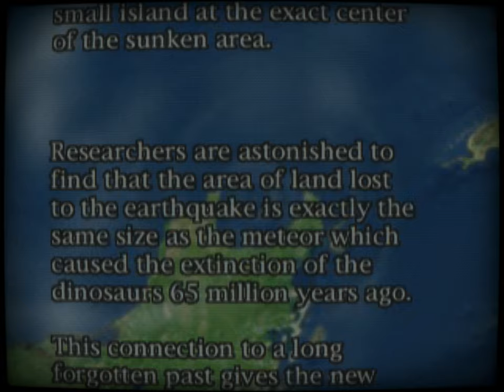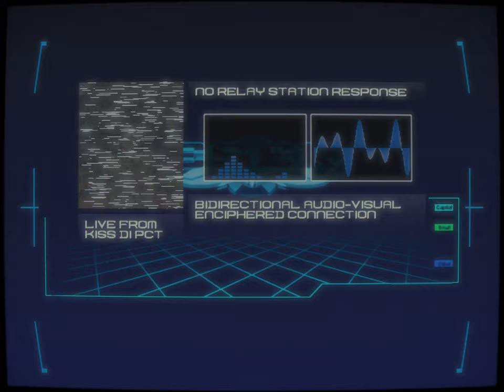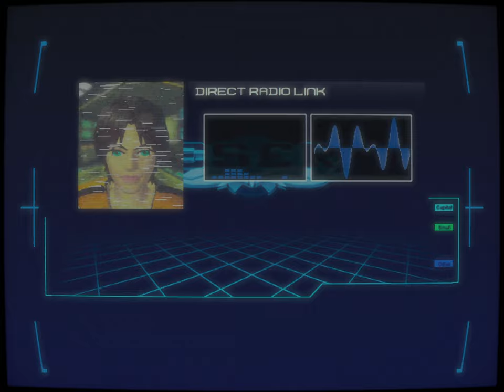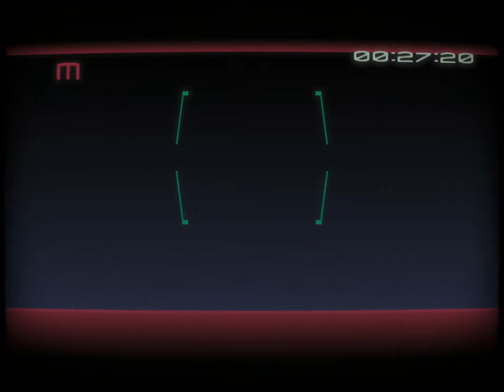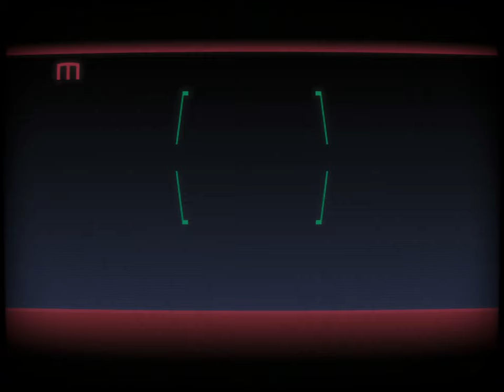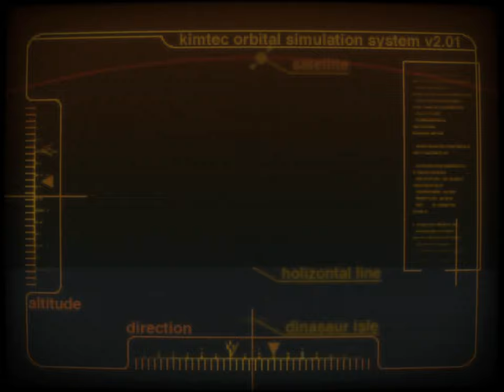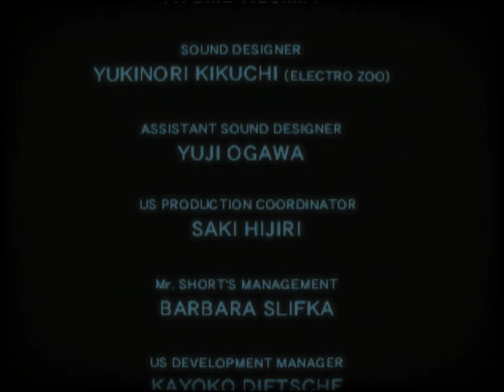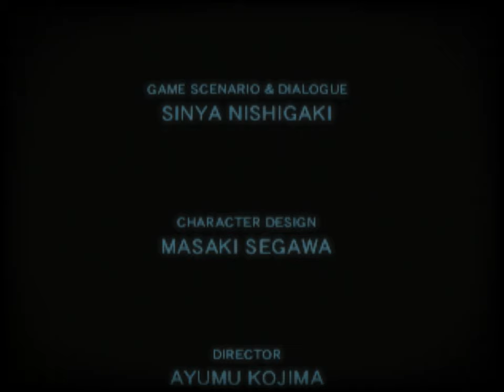Blue Stinger | CRT Shader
Blue Stinger (ブルースティンガー, "Buru Sutingā") is a survival horror action-adventure game developed by Climax Graphics (later known as Crazy Games) for the Sega Dreamcast. Directed by Shinya Nishigaki, the game follows protagonist Eliot Ballade as he battles monsters and uncovers mysteries on a remote island after a mysterious meteor strikes. Known for its mix of action and exploration, Blue Stinger was initially released with a different fixed camera system in Japan, later adjusted for Western audiences. Despite some control and camera issues, it remains a cult favorite for its quirky charm and ambitious design.
- CHAPTERS -
00:00:00 - intro
00:08:33 - Docks
00:29:14 - HQ 1
00:50:36 - Hell'o' Market
01:31:14 - Freezer
01:49:41 - Rat's Place
02:17:30 - HQ 2
02:20:36 - Fossil Home
03:13:06 - Research Lab
04:38:49 - HQ 3
04:51:47 - ATM Passcodes
05:01:37 - Residential Area
05:24:01 - HQ 4
05:33:20 - The Tower
05:51:51 - Credits